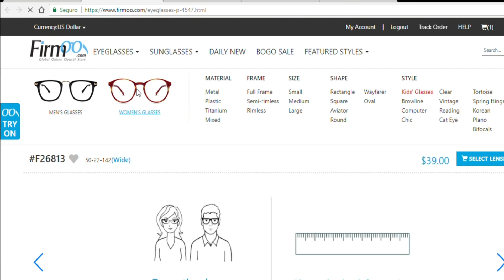Cuida tus ojos! Lentes 2x1 FIRMOO ! |LENTES GRATIS| Sol1389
Mis nuevos lentes son modelo

Mis lentes anteriores, los morados son el modelo

BODY POSITIVE - FASHION - SHOPAHOLIC - VLOGGER

Soy una chica  que ama hacer vídeos.

Mi intensión es que chicas como yo, que alguna vez se sintieron mal consigo mismas se sientan bellas, que aprendan a mejorar su autoestima y sean más felices! Por eso creé la serie: "Entre amigas", en donde te platico cosas que he vivido en carne propia!

Obvio la vida esta llena de matices así que aquí también encontrarás tutoriales de maquillaje, tips para cuidado del cabello, moda para chicas curvys o tallas extras, hauls y también un poco de mi vida con algunos vlogs!